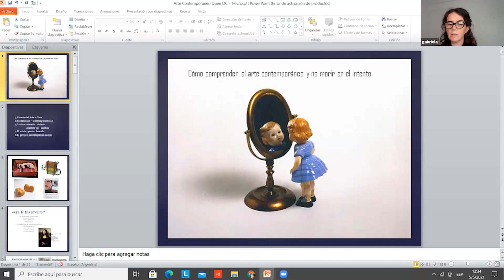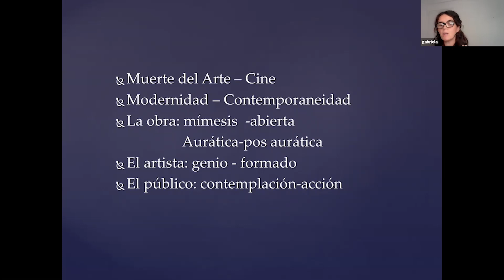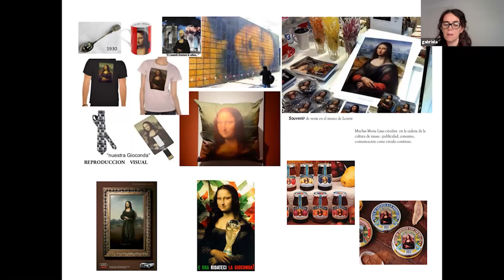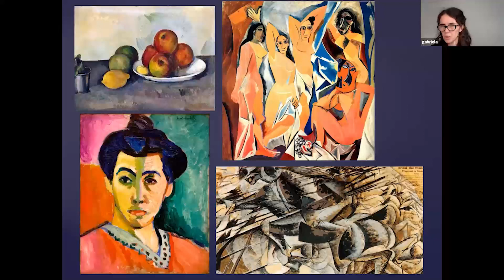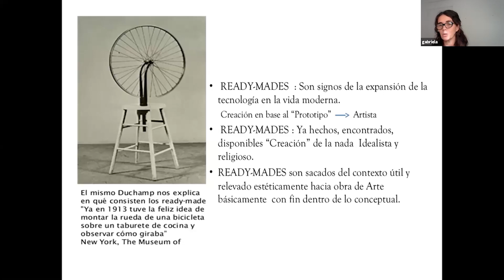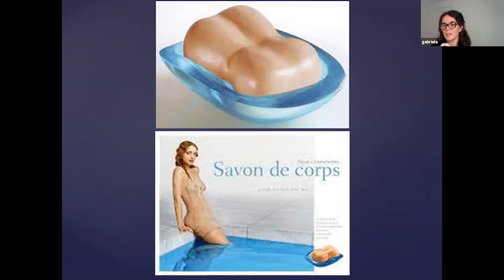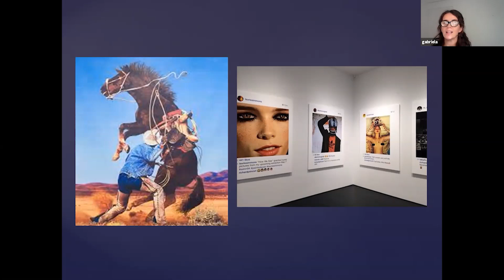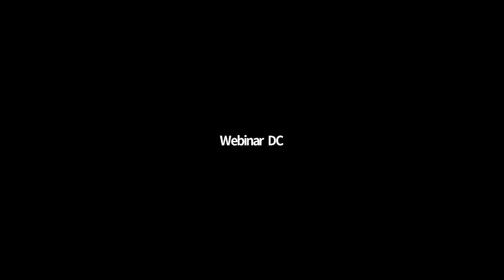Gabriela Sagristani - "Cómo comprender el arte contemporáneo y no morir en el intento" | Open DC